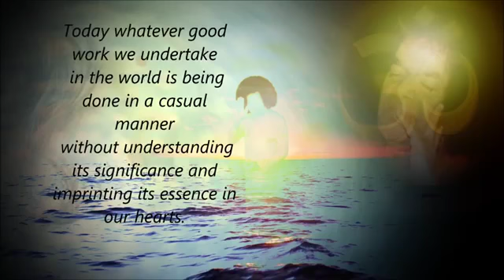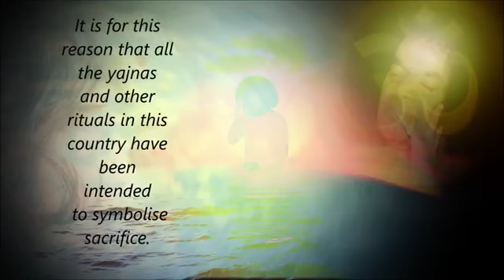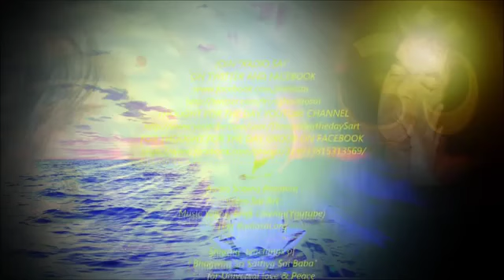Mensaje de la Pizarra de Prashanti Nilayam_01 de marzo de 2015.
MENSAJE DEL DIA 01 de marzo de 2015

Hoy en día cualquiera que sea el buen trabajo que emprendamos en el mundo se está haciendo de una manera informal, sin entender su significado y sin imprimir su esencia en nuestros corazones. En el aspecto mundano, hacemos varias cosas, ya sea para alcanzar una alta posición o reputación, o por el simple hecho de exhibición o con la esperanza de algún beneficio material. Tales tipos de esfuerzo son temporales y sólo aportarán beneficios transitorios. De las muchas cosas que hacemos todos los días, las destinadas a alcanzar la autosatisfacción son muy pocas. La autosatisfacción resultará sólo cuando tengamos confianza en nuestro propio Ser. Cuando haya autoconfianza y autosatisfacción, serán capaces de hacer autosacrificio, lo que resulta en la autorrealización. Por lo tanto, la inmortalidad es el resultado del sacrificio (tyaga). Es por esta razón que todos los yajnas y otros rituales en este país se han destinado a simbolizar el sacrificio. Tienen un propósito definido de promover la fuerza divina. (Discurso Divino, Lluvias de Verano en Brindavan 1974, Capítulo 1-13).

Today whatever good work we undertake in the world is being done in a casual manner without understanding its significance and imprinting its essence in our hearts. In the worldly aspect, we do several things either to attain a high position or reputation, or just for the sake of exhibition or in the hope of some material gain. Such types of effort are temporal and will yield only transitory benefits. Of the many things that we do daily, those intended to attain self-satisfaction are very few. Self-satisfaction will result only when we have confidence in our own Self. When there is Self-confidence and Self-satisfaction, you will be able to do Self-sacrifice, resulting in Self-realisation. Thus, immortality is the result of sacrifice (tyaga). It is for this reason that all the yajnas and other rituals in this country have been intended to symbolise sacrifice. They have a definite purpose of promoting divine strength. ( Divine Discourse, Summer Showers in Brindavan 1974, Ch 1-13.)

— BABA